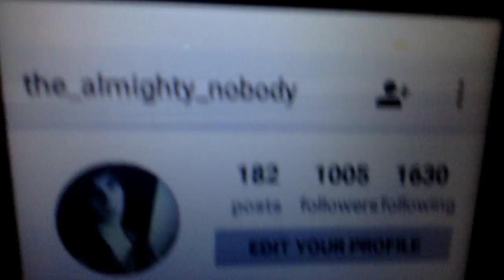1000 followers special!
THANK YOU GUYS FOR 1K ON INSTAGRAM!

I NEVER THOUGHT I'D MAKE IT THIS FAR!

More videos coming soon! Keep an eye out!

Music: Welcome to the Black Parade, by My Chemical Romance; I Miss You, by Blink 182